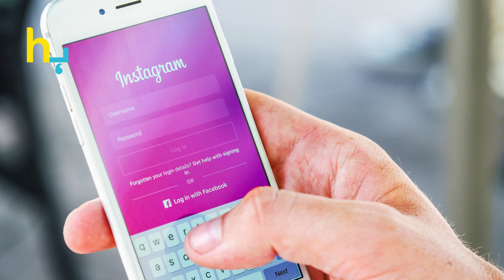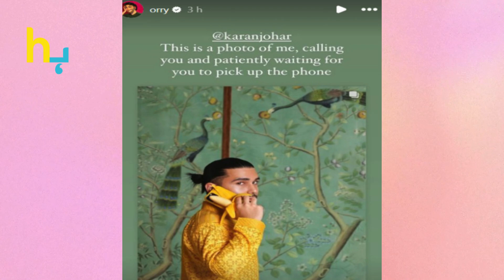Orry Taunts Karan Johar For Avoinding Calls | Hungama Express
Delve into Orry's latest taunt aimed at Karan Johar for allegedly avoiding his calls. Orry didn't hold back, making a sharp comment about the Bollywood director’s apparent lack of response.